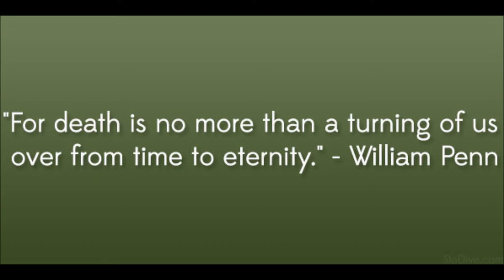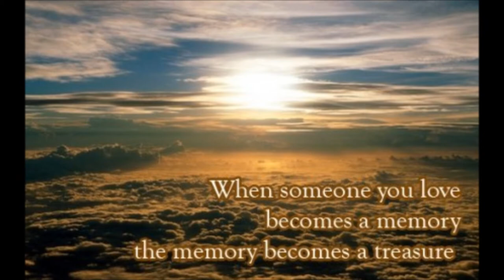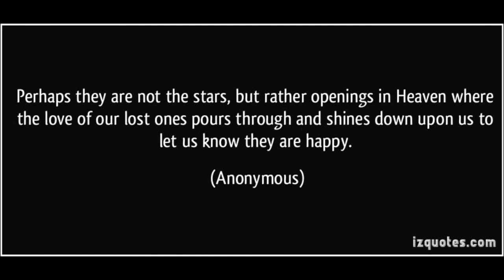Bill Ingram Memorial Video #2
Memorial for Bill Ingram, My favorite Uncle, and as I always told him my most handsome uncle. He could always put a smile on your face and make you laugh out loud every time you would see him.  RIP Uncle BIlly.    Love ya! xxoo